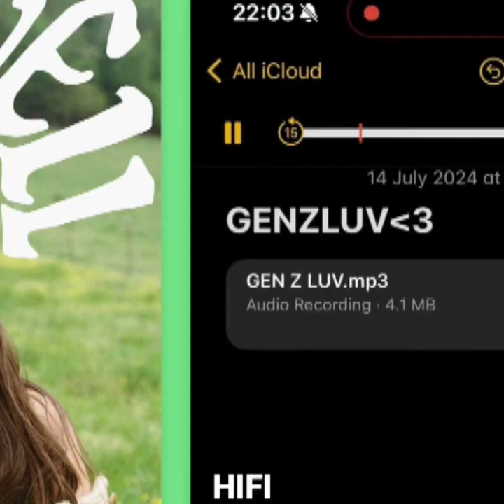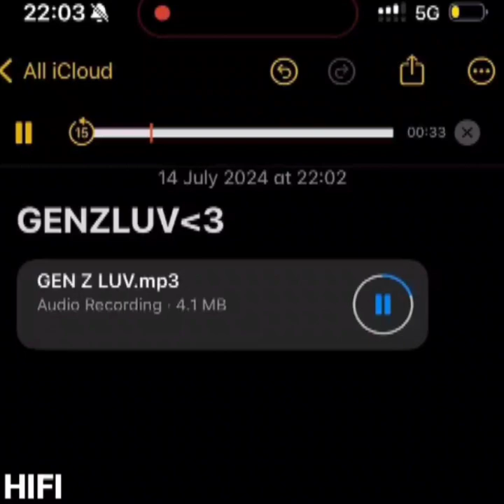NEW RELEASES 26 JULY 2024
I'm a music lover.

This channel is for sharing music and videos.

Especially my music collection.